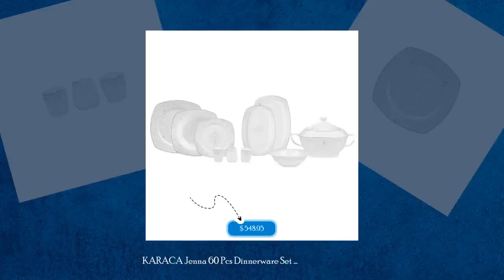KARACA Jenna 60 Pcs Dinnerware Set Y.kare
Karaca Jenna 60 Pieces 12 Person Dinnerware SquareSet Content12 Serving Plates12 Pit Plates12 Pieces of Cake Plate12 Pcs Soup Bowls3 Small Boat Plates1 Large Boat Plate2 Pieces Salt Shakers2 Pieces Pepper Shakers2 Pieces Toothpick1+1 Soup Bowl and LidMaterial: Porcelain2 Years WarrantyHand washing is recommended.